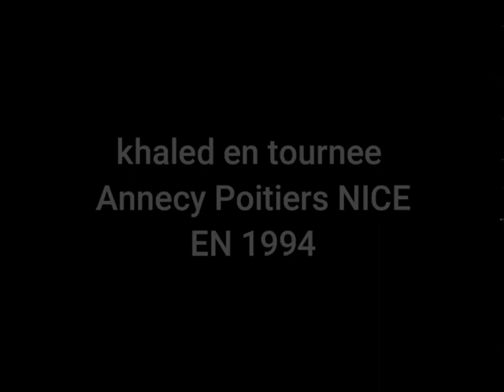khaled nmvp 1994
KHALED en tournee POITIERS NICE ANNECY.